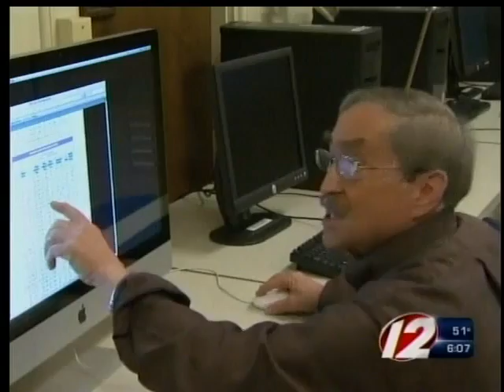Rare chance to see asteroid passing by earth